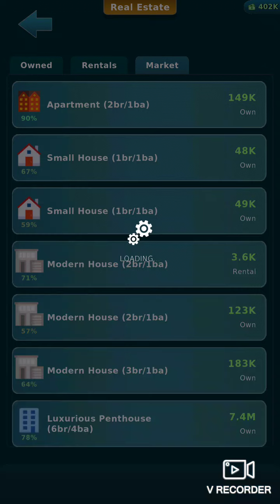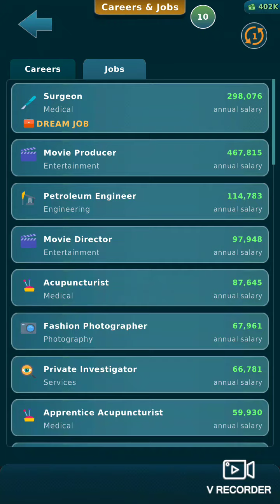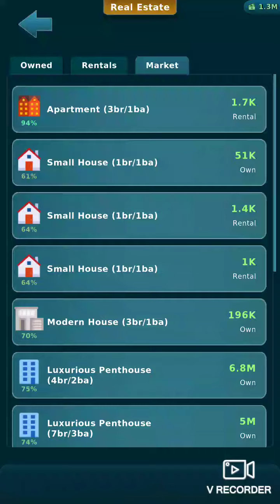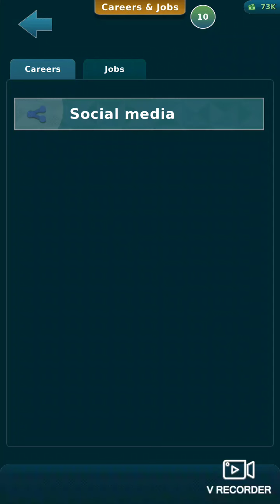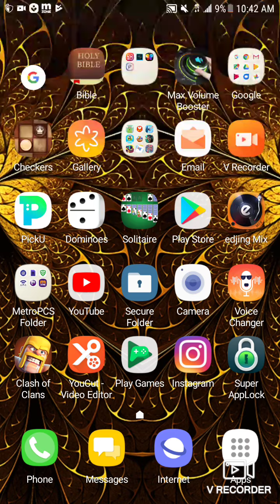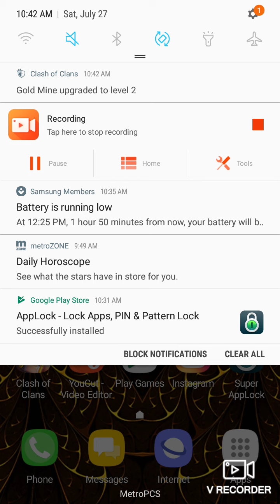I died - Altlife #2